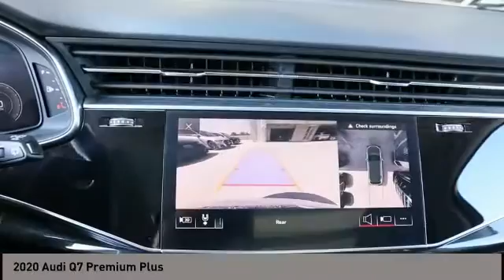2020 Audi Q7 San Antonio TX 0P4A0111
2020 Audi Q7 Premium Plus

Audi Dominion
 21105 IH 10

You wont want to miss this excellent value! It delivers style and power in a single package! A turbocharger further enhances performance, while also preserving fuel economy. With just over 15,000 miles on the odometer, this 4 door sport utility vehicle prioritizes comfort, safety and convenience. Audi prioritized handling and performance with features such as: an automatic dimming rear-view mirror, front fog lights, and power front seats. Under the hood youll find a 6 cylinder engine with more than 300 horsepower, and for added security, dynamic Stability Control supplements the drivetrain. Our experienced sales staff is eager to share its knowledge and enthusiasm with you. Theyll work with you to find the right vehicle at a price you can afford. Come on in and take a test drive!